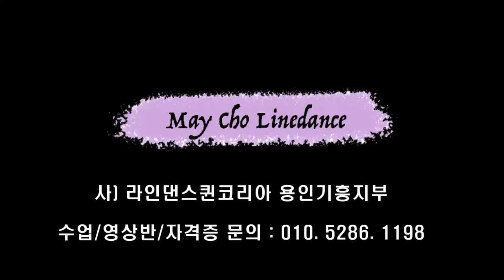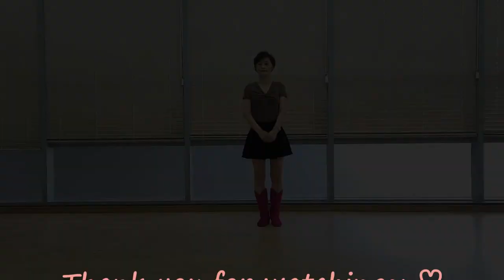Nest (보금자리) 임영웅 신곡- 시니어 건강댄스 스텝설명 (Beginner : May Cho)-June2022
Count : 64
Wall : 1
Level : Beginner
Choreographer : May Cho (KOR) - June 2022

*Step Sheet :

* 사)라인댄스 퀸코리아협회 용인기흥지부장